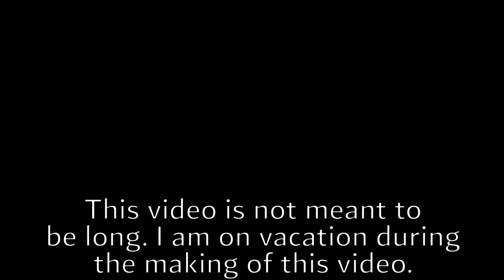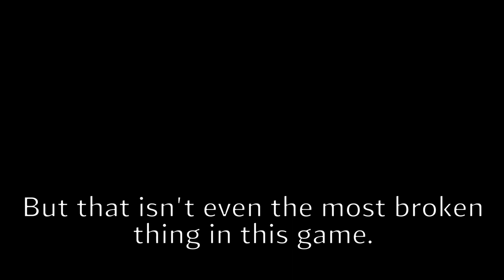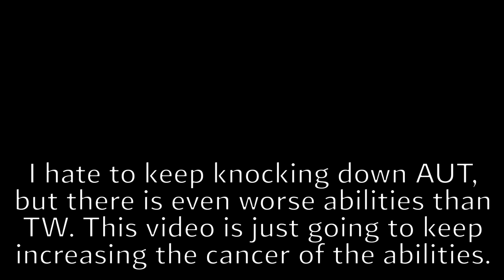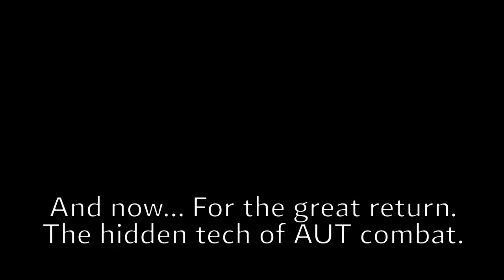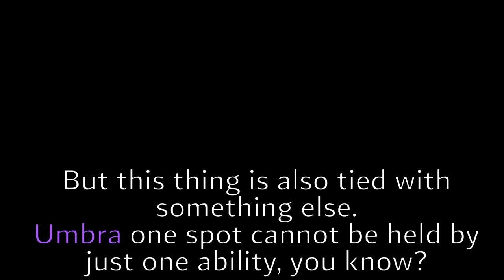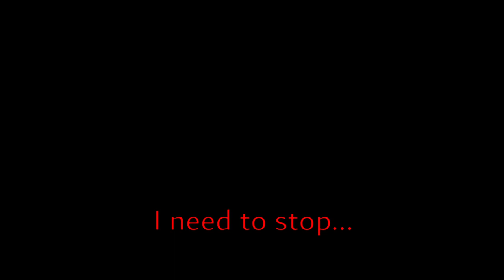[AUT] Metamancer's Dream Update.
Today I look at the new update that I am very late to since I am on vacation!
I have waited far too long for my TWR and I love it dearly.

Although I got what I finally wanted. What did it cost? How is the current state of the game going to impact my feelings of the update?

Why did I call it Metamancer's Dream Update?

Tomoyuki Uchida (Mr. T) - "Microwave Popcorn" from Pop'n Music.

SiIvaGunner - Grass Skirt Chase, King For Another Day Edit, a remix of Rude E9's "Grass Skirt Chase" from Sponge Bob.

LiterallyNoOne - "Grass Skirt Chase Strike Back", an edit of Rude E9's "Grass Skirt Chase" from Sponge Bob and Toby Fox's "Megalo Strike Back" from EarthBound 2012. (LiterallyNoOne's Grass Skirt Chase Edit)